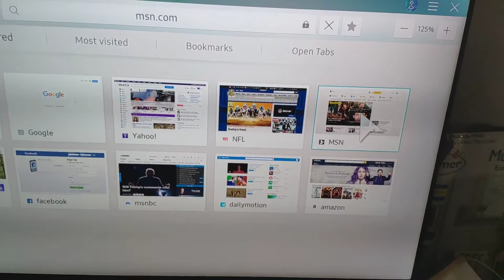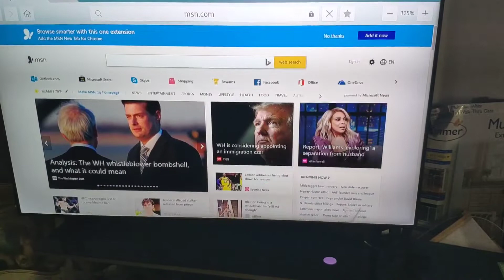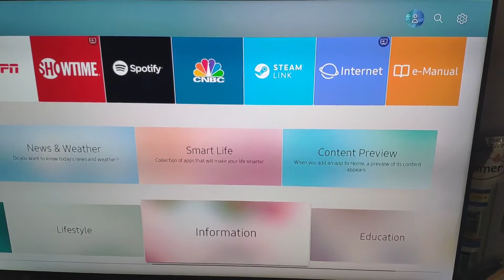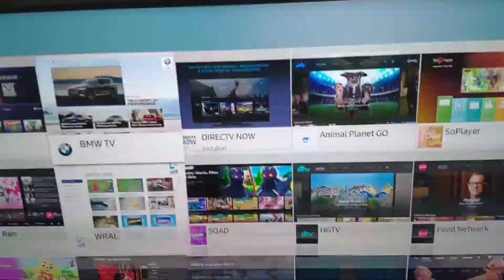First Look: Samsung 65" Class Q60R QLED Smart 4K UHD TV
This is my first look at the new Samsung Q60R QLED TV, one of the flagship model QLEDs for Samsungs 2019 fleet ofd 4K smart TVs. This model is the first Tv to have freesync on it for gamers, so it is a great TV for watching movies as well as playing games and even using it as a web browsing Android computer as well.